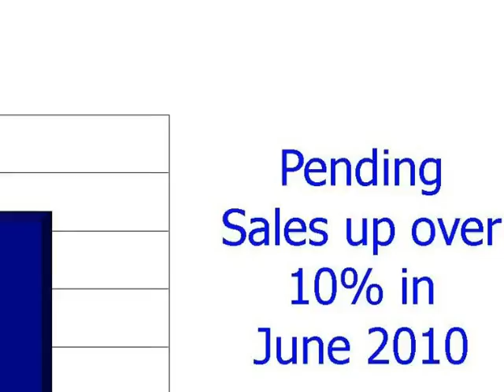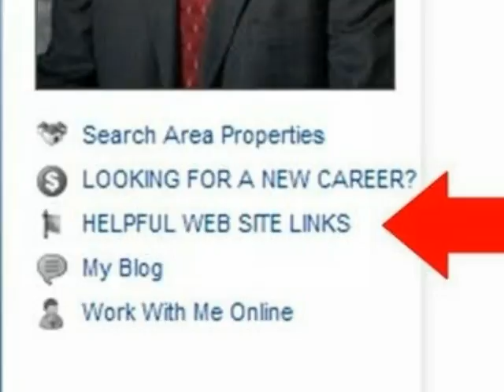CBPP MARKET SNAP SHOT JULY 2010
A brief look at the activitiy of the real estate market in the Captial Region of New York State.